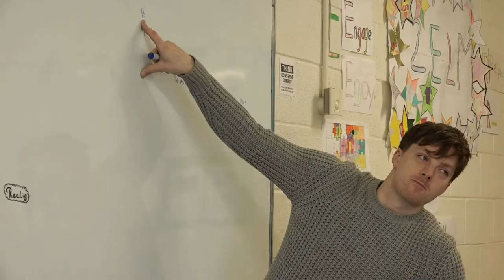Music @ Mount Leinster 2017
117 young traditional Irish musicians from 8 counties gathered together with 11 leading professionals and their Music Generation tutors in Borris, County Carlow, for three jam-packed days of ceoil and craic, from 21 - 23 February 2017.

The third annual Music @ Mount Leinster festival, hosted at Borris Vocational School, was a Music Generation National Partnership Project presented by Music Generation Carlow and supported locally by Carlow County Council and Kilkenny Carlow ETB.

Music Generation is Ireland's national music education programme, initiated by Music Network, co-funded by U2, The Ireland Funds, the Department of Education and Skills and Local Music Education Partnerships.

Video: Hedgehog Productions